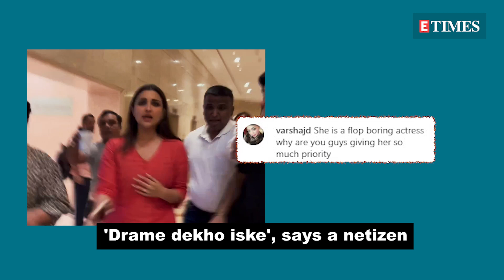Parineeti Chopra gets trolled as she refuses to pose for paparazzi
Bollywood diva Parineeti Chopra was recently spotted attending an event in Mumbai. However, the bubbly actress, who always smiles and greets the paparazzi, seemed to be irritated as paps requested her to stop for some clicks.